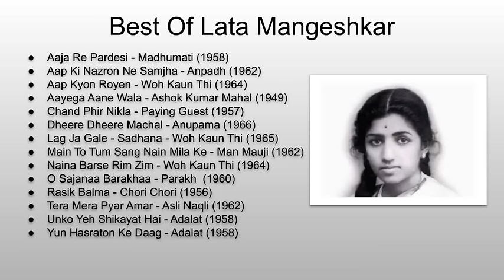Golden Songs Of Lata Mangeshkar लता मंगेशकर के स्वर्णिम नग़मे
saregama (on behalf of Saregama); The Royalty Network (Publishing), Saregama Publishing, BMI - Broadcast Music Inc., and 4 Music Rights Societies